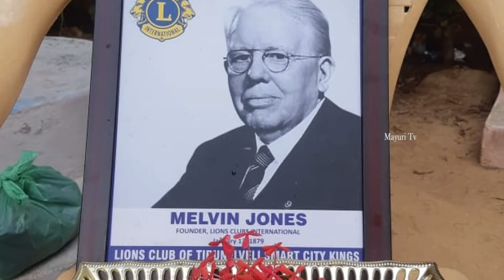உலக லயன்ஸ் கிளப் நிறுவனர் பிறந்த தினத்தை முன்னிட்டு 200 சிறார்களுக்கு காலை உணவு வழங்கபட்டது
Lion's club of tirunelveli smart City kings சார்பில் உலகலயன்ஸ் கிளப் நிறுவனர் லயன் மெர்வின் ஜோன்ஸ் அவர்களின் 143வது பிறந்த தினத்தை முன்னிட்டு பாளையங்கோட்டை காது கேளாத  மற்றும் வாய் பேச முடியாத 200க்கும் மேற்பட்ட சிறார்களுக்கு காலை உணவு வழங்கபட்டது. தலைவர் லயன் சங்கர வேலு, பொருளாளர் லயன் மின்னல் சிவா, வட்டார தலைவர் லயன் R. மணிகண்டன் மற்றும் லயன்ஸ் உறுப்பினர்கள் கலந்துகொண்டனர். சிறப்பு விருந்தினர்களாக முதல் துணை ஆளுநர் டாக்டர் லயன் N.K.V Pmjf,  காவல் துணை ஆணையர் திரு.T.P.சுரேஷ்குமார் அவர்களும் கலந்துகொண்டு சமத்துவ பொங்கல் நிகழ்ச்சியும் நடந்தது. அனைவருக்கும் இனிப்பு பொங்கலும் வழங்கபட்டது.